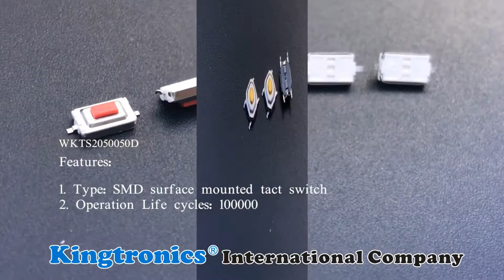Kingtronics Tactile (Tact) Switches SMD & DIP Type -WKTA1060060C, WKTS2040040D, WKTS1020040D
Kingtronics produce and sell a wide variety of Kingtronics (Kt) DIP and SMD Tact Switches, which include Horizontal with bracket tact switch, DIP tact switch, 2 Pin DIP tact switch,SMD surface mounted tact switch,DIP with ground terminal tact switch.

Switch applications include instrumentation, industrial controls, communications equipment, computers, security systems, appliances, automotive, audio/visual and pagers.

Tact Switches - DIP Type
Kingtronics P/N Operating Force                       Operating Life Cycles           Full Travel
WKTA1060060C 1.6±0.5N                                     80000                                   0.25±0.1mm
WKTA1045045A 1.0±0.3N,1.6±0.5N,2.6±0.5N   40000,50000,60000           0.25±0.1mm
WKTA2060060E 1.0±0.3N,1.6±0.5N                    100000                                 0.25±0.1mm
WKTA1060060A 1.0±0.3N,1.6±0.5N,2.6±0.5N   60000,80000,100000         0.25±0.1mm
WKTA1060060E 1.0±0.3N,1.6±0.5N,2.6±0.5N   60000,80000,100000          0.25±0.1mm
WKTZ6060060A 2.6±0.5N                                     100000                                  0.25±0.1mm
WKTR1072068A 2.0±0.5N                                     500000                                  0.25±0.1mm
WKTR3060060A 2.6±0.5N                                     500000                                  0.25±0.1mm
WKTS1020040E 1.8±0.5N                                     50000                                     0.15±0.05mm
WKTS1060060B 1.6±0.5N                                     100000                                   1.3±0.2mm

kingtronics.sales2